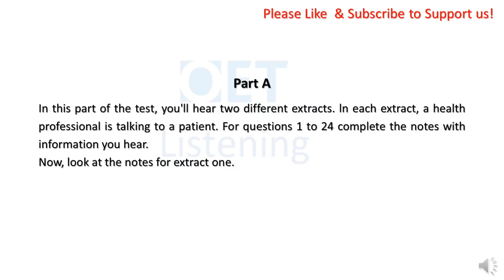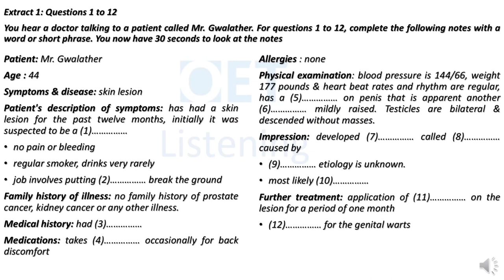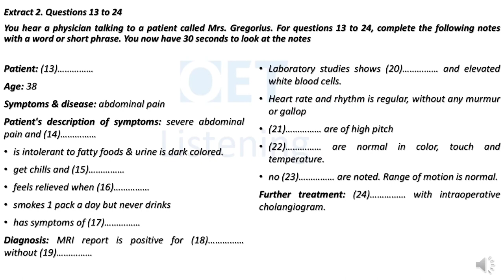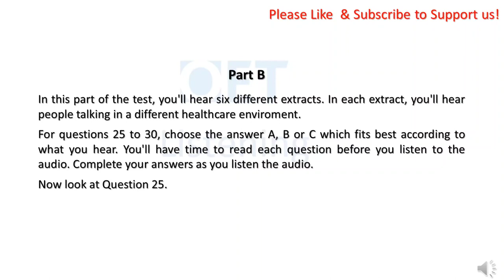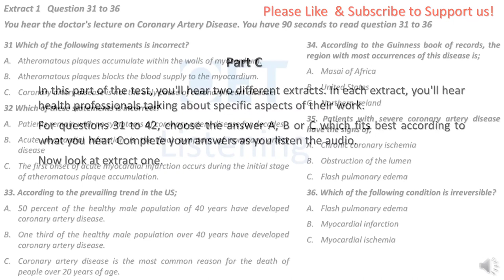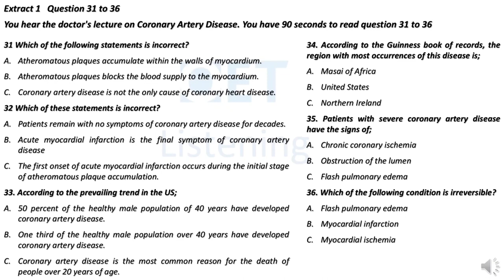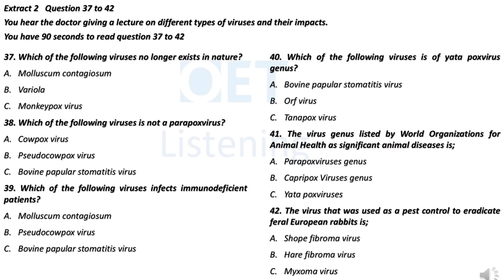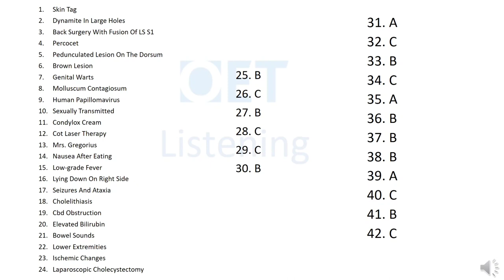Oet listening anticipated nursing oetpreparation physiotherapy exam 17July